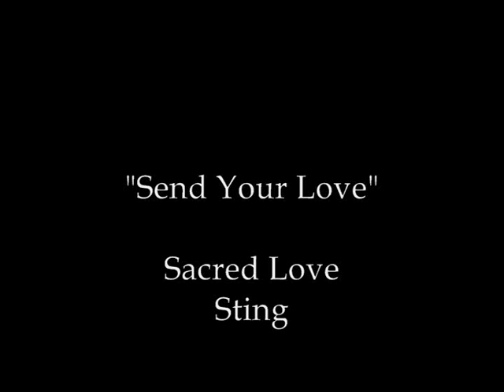Sting - Send Your Love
Send your love

Finding the world in the smallness of a grain of sand
And holding infinities in the palm of your hand
And Heaven's realms in the seedlings of this tiny flower
And eternities in the space of a single hour

Send your love into the future
Send your love into the distant dawn

Inside your mind is a relay station
A mission probe into the unknowing
We send a seed to a distant future
Then we can watch the galaxies growing

This ain't no time for doubting your power
This ain't no time for hiding your care
You're climbing down from an ivory tower
You've got a stake in the world we ought to share

You see the stars are moving so slowly
But still the earth is moving so fast
Can't you see the moon is so lonely
She's still trapped in the pain of the past

This is the time of the worlds colliding
This is the time of kingdoms falling
This is the time of the worlds dividing
Time to heed your call

Send your precious love into some distant time
And fix that wounded planet with the love of your healing
Send your love
Send your love

There's no religion but sex and music
There's no religion but sound and dancing
There's no religion but line and colour
There's no religion but sacred trance

There's no religion but the endless ocean
There's no religion but the moon and stars
There's no religion but time and motion
There's no religion, just tribal scars

Throw a pebble in and watch the ocean
See the ripples vanish in the distance
It's just the same with all the emotions
It's just the same in every instance

There's no religion but the joys of rhythm
There's no religion but the rites of Spring
There's no religion in the path of hate
No prayer but the one I sing

Send your love
Send your love

There's no religion that's right or winning
There's no religion in the path of hatred
Ain't no prayer but the one I'm singing

Send your love
Send your love